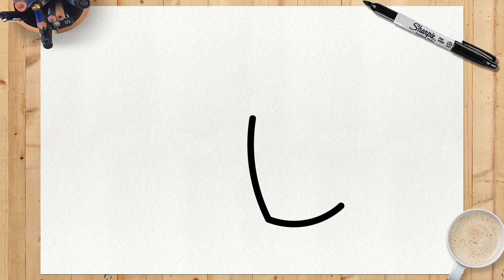CÓMO DIBUJAR KAWS | Fortnite | Paso a Paso Simple y Fácil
¡Mira si ya eres ❤️INSCRITO❤️ para poder unirte a nuestro equipo de diseñadores! y no olvide hacer clic en la campana de notificación 🔔 para no perderse ningún tutorial de dibujo. ¡Los nuevos tutoriales se publican 3 veces por semana!